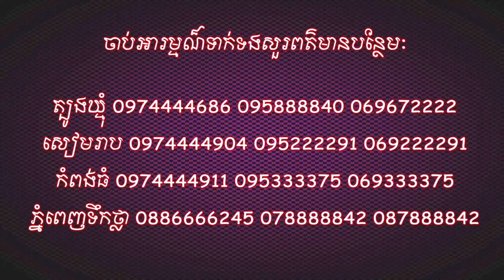81 សុខភាព ថ្នាំខ្មែរ អាហារបំប៉ន គ្រប់មុខផលិតផល គ្រប់ប្រភេទជម្ងឺ បោះដុំ 2